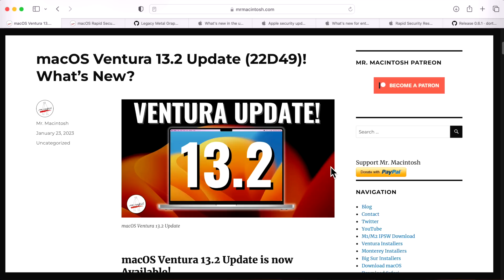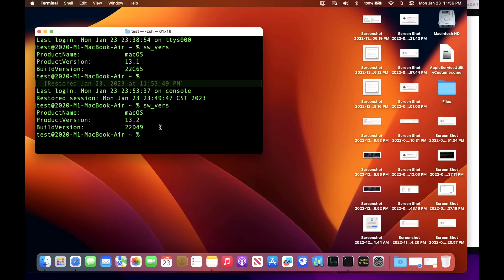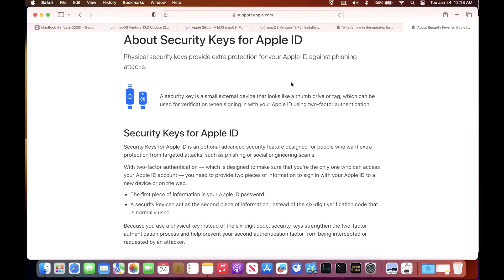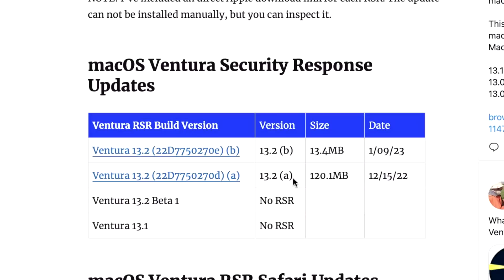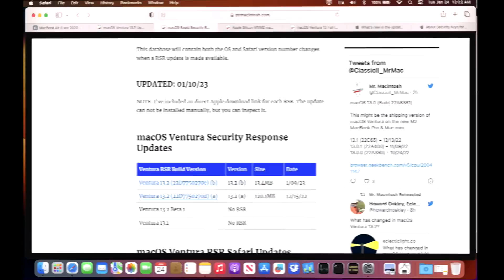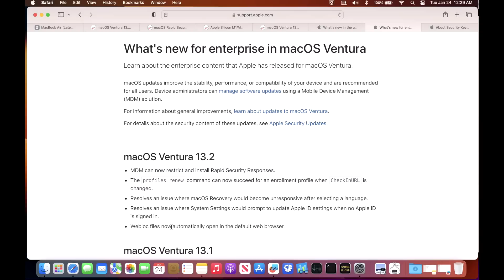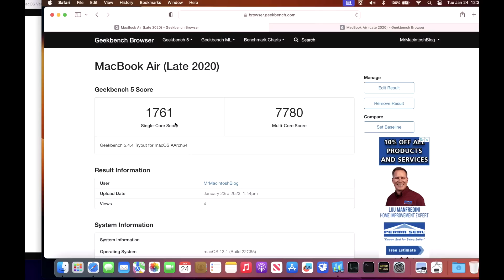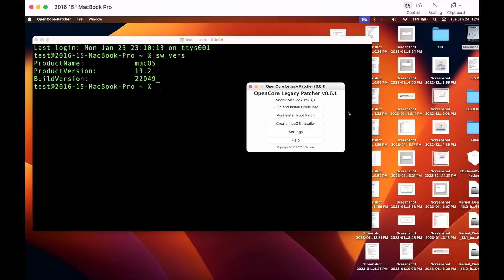macOS Ventura 13.2 Update! What's New? Security Keys for Apple ID & Rapid Security Response Updates!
Apple just released the macOS Ventura 13.2 Update! This video will be a deep dive into all the new features, enhancements, update details & security fixes + OpenCore Legacy Patcher News for Unsupported Macs. CHAPTERS BELOW!

0:00 Ventura 13.2 Update Welcome and intro
0:24 Monterey 12.6.3 & Big Sur 11.7.3 + iOS & iPadOS 16.3 + 15.7.3
1:00 Using System Settings to install the 13.2 update
1:44 macOS Ventura 13.2 BuildVersion
1:59 How long did it take to install the Ventura Update?
2:18 How much space did the 13.2 update take up?
2:57 M1/M2 Firmware update & T2 Intel Firmware &  OS Loader
3:21 Ventura 13.2 M1/M2 IPSW Restore File & 13.2 Full Installer
3:33 macOS Ventura 13.2 New Features
3:36 New Security Keys for Apple ID in Ventura 13.2
5:28 New M2 MacBook Pro Wallpaper
5:46 macOS Ventura Rapid Security Response Updates
7:11 macOS Ventura 13.2 Bug Fixes
7:33 Ventura 13.2 Enterprise changes for Business & Education
8:38 macOS Ventura 13.2 Security Updates Content
9:22 Ventura 13.1 to 13.2 Geekbench 5 Benchmarks
9:54 OCLP 0.6.0 & 0.6.1 & Ventura 13.2 Update on Unsupported Macs?
11:02 Feedback? Questions? Thank you! + Patreon Members!

The macOS Ventura 13.2 Update was released on 1/23/21 @ 12:00 CDT

Apple also released

macOS 💻 ✅
Ventura - 13.2 (22D49)
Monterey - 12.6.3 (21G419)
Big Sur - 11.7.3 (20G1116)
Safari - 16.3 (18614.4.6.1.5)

iOS📱✅
iOS 16.3 (20D47)
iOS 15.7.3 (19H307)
iPadOS 16.3 (20D47)
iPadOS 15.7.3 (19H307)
watchOS 9.3 (20S648)

About Security Keys for Apple ID on Ventura 13.2

Links
- Apple Mac Enterprise IT Blog & macOS News for MacAdmins

If it wasn't for him, I would not even be on YouTube today.